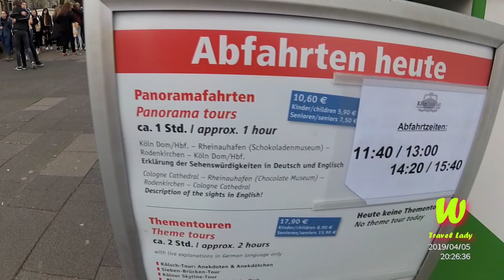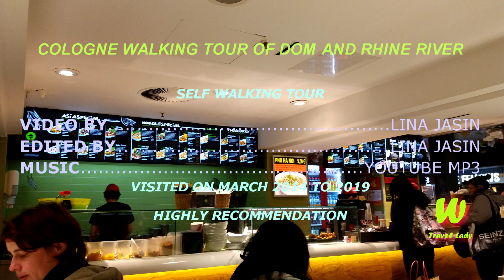DOM MUNICH - WALKING THE OTHER SIDE OF DOM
This is my 5th visit to Germany especially Cologne for business meeting, I have few hours for two days sigh seeing, my previous videos has shown highly of Cologne Cathedral, but this time i like to show you from other perspective which is also very gorgeous
so here is my self walking tour, enjoy..